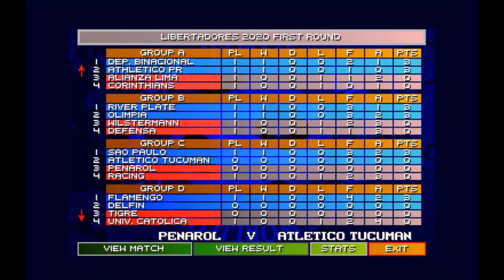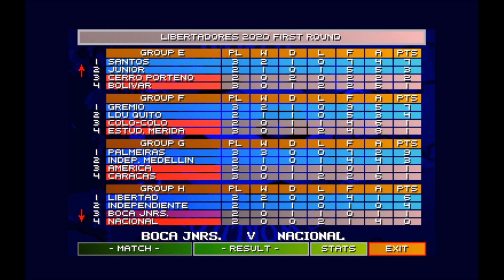SWOS 2020 - Llega el 2020 y el nuevo SWOS está aquí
Como primer video del año en el  canal me pareció una buena idea traer este Sensible World of Soccer 2020 y presentar las nuevas funcionalidades que les fueron agregadas al título clásico de 1996. Feliz año para todos!!!

# Link a Ivoox del podcast Retrocompatibles conmigo (Pol), Alex Romanoff, Viru y Nico. Un podcast para recorrer pasado, presente y futuro de los videojuegos y algún que otro divague.

# Si te gustan los juegos te recomendamos Homo Meeple! El Podcast de videojuegos y juegos de mesa en tu idioma y con gente amante de los juegos como vos!